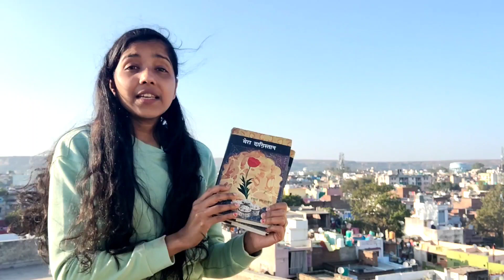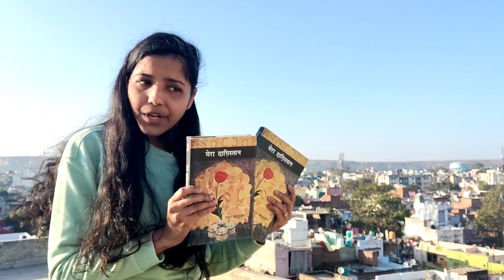Mera Dagestan : Rasul Gamzatov | masala chai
Mera Dagestan : Rasul Gamzatov

 मेरा दाग़िस्तान अपनी मातृभूमि के प्रेम में पगी किताब है । ऐसा गद्य , जिसका दूसरा उदाहरण कहीं नही मिलता । मुझे कैसी लगी यह किताब , जानिए इस वीडियो में ।

आप किताब यहां से खरीद सकते हैं ( इस लिंक से जाने पर पाएं विशेष छूट )

रिंग लाइट जो मैंने use किया है

माइक जो मैं इस्तेमाल करती हूं -

Tripod जो मैं इस्तेमाल करती हूं

माउंट यानी मोबाइल फ़ोन होल्डर -

मसाला चाय के कुछ बेहतरीन वीडिओज़ ये रहे -